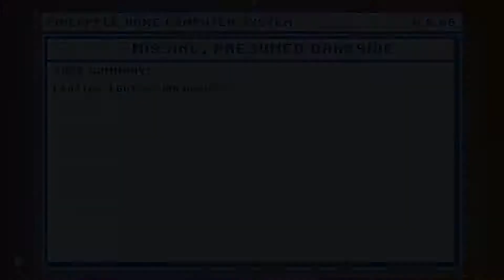The Darkside Detective: A Fumble in the Dark #1 - One Year Later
We dive back into the life of Detective McQueen, one year later and his continuing search for his faithful partner, Dooley.  We get some catch up information and start our journey in a TV studio with our ghost hunting friend Raxa.  Together, we begin digging into the depths, and scratching the bottom of the barrel for more answers.